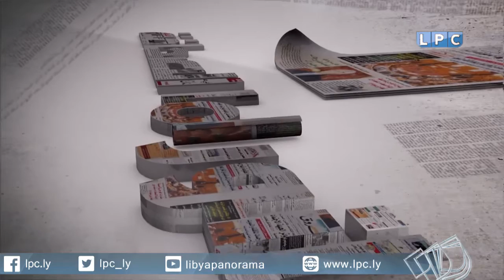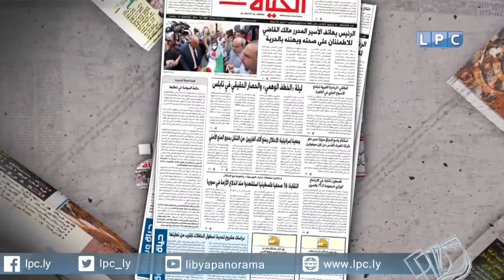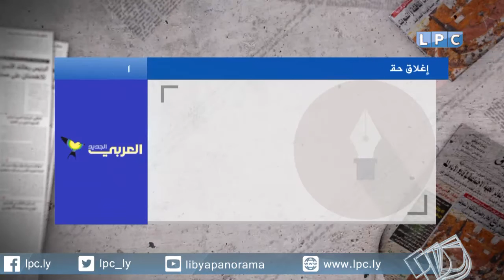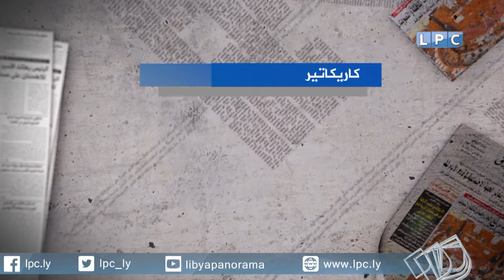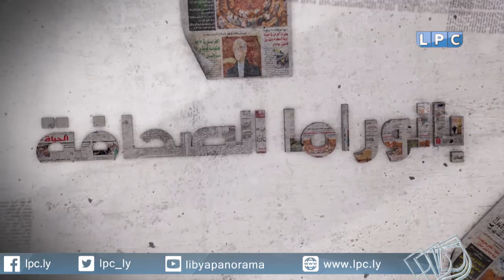حلقة يوم الأحد 27-8-2017 من برنامج "بانوراما الصحافة"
العناوين:
- عربي21: ماذا تعني مطالبة حفتر لبريطانيا تسليمه "رئاسة ليبيا"؟
- عربي21: منظمة حقوقية تشكك في جدية محاكمة الورفلي داخل ليبيا.
- القدس العربي: اجتماع جديد في إيطاليا مع ممثلين للجنوب الليبي.
- آكي الإيطالية: مسؤول إيطالي: مشاركة تشاد والنيجر مهمة بقمة باريس عن المهاجرين.
العربي الجديد: إغلاق حقلي نفط وحكومة الوفاق تطارد مهربي الوقود.